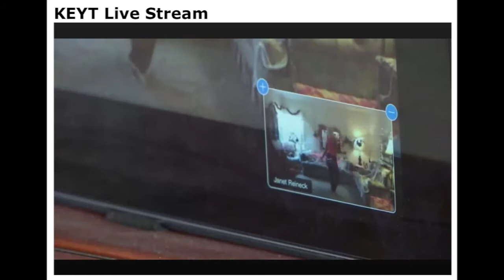KEYT Thrills & Chills Halloween Clip